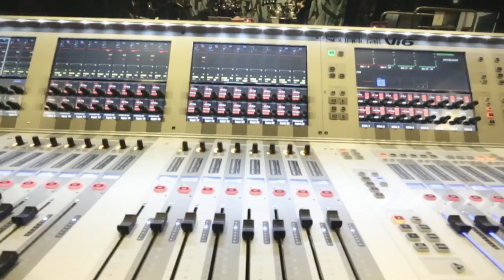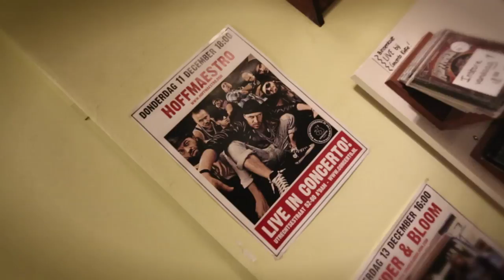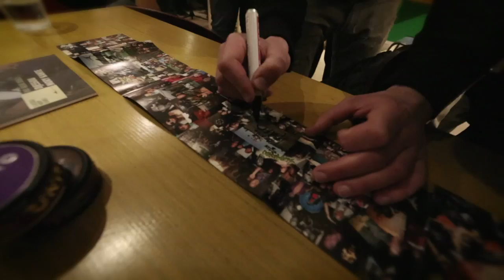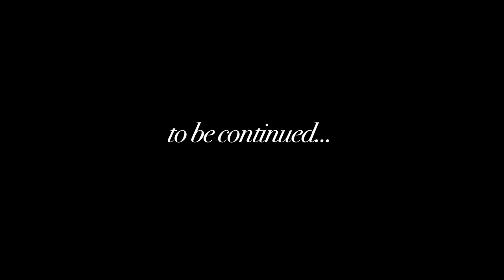AMSTERDAM 11 12 14 Part 1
Follow us on tour through Europe. We'll be posting recaps after every gig! Amsterdam Part 1. Enjoy! Hoffmaestro 2014, european tour! Boom!